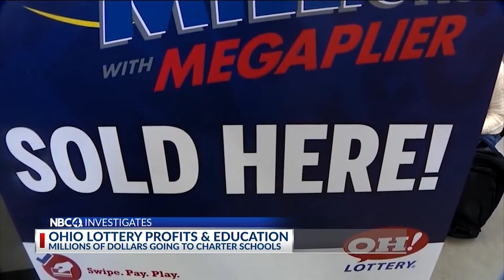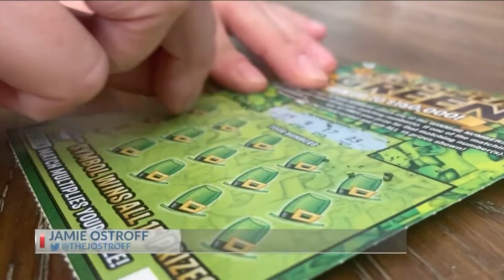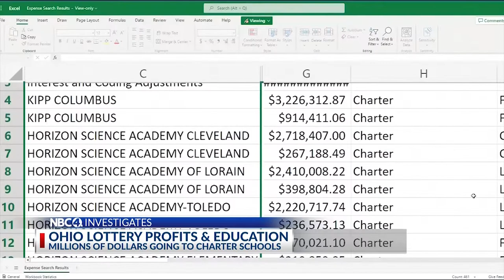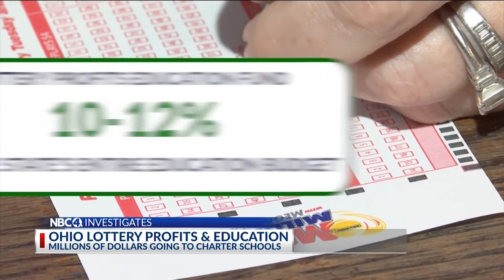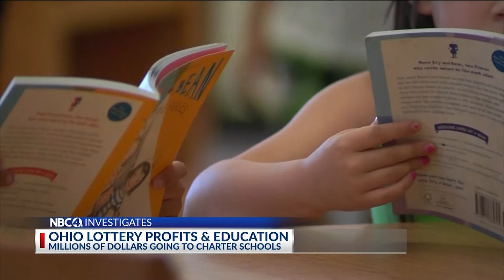OHIO LOTTERY SCHOOL FUNDING